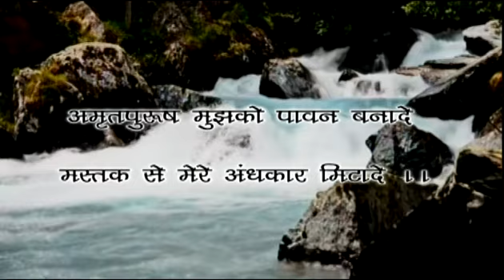Samved=57 Richa Sankhya 999 To 1017 (4.6.2017)